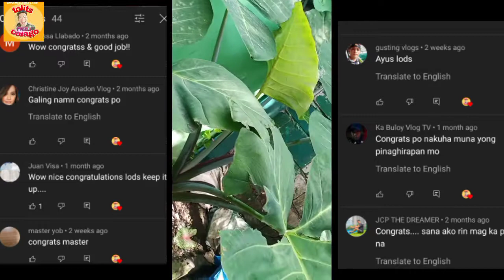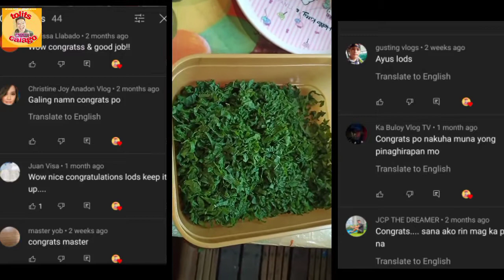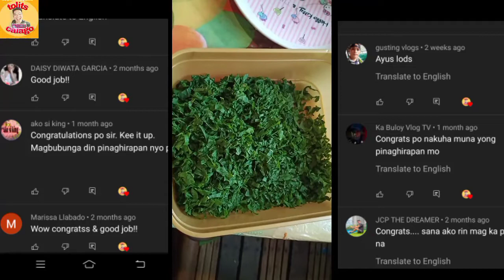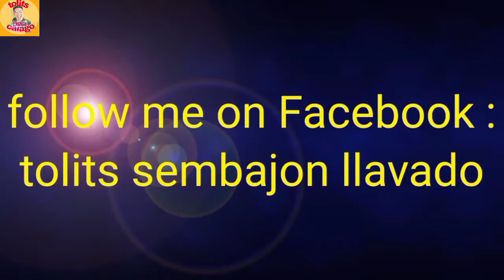Ginataang talbos ng kamoteng kahoy